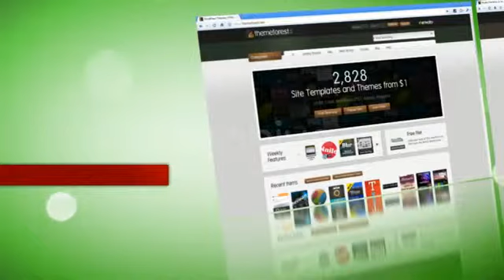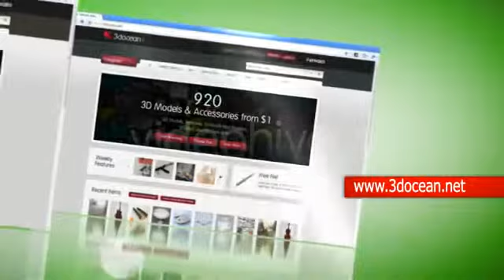Corporate Website HD Promo (Adobe After Effects Template Project by Miseld)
Corporate Website HD promo is Adobe After Effects CS4 project for promoting your website or business content. Very easy to modify -- drag and drop template.

Resolution: HD 1280×720 @ 29.97 fps Duration: 1:45 9 Place holders for your pictures / video 9 Text labels for your websites or pages 9 Descriptions placeholders for your websites or pages 4 Website compositions

Help file included in PDF ,DOCX and TXT (In all my future projects you will receive help file in PDF , DOCX, and TXT format)